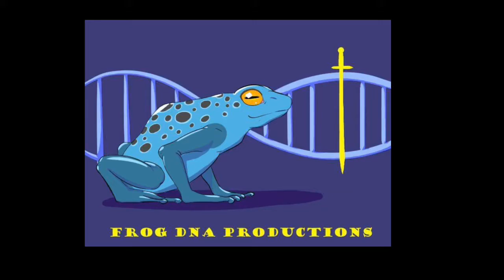Scott Jeffers at Krump Pow 16